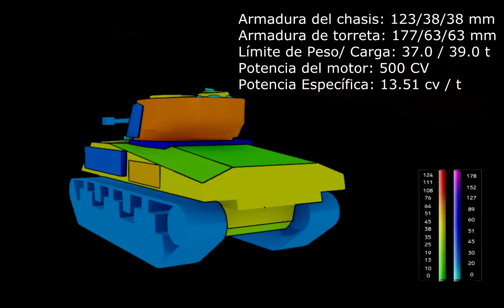World Of Tanks Español: M4A3E8 Thunderbolt VII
nuevo tanque americano! tier 6 premium. próximamente en la tienda del wot a partir del 5 de mayo del 2017. solo servidor NA.

quieres mas informacion?